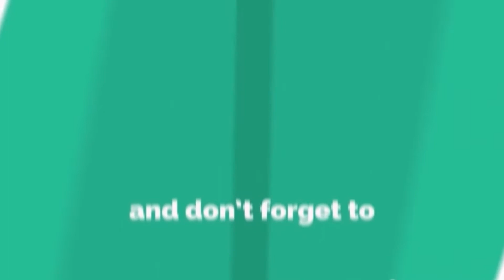World Crude Steel Production Increases | Copper Closes Up On Monday